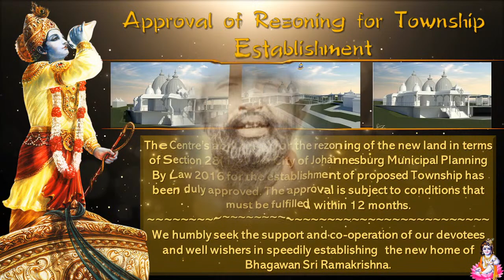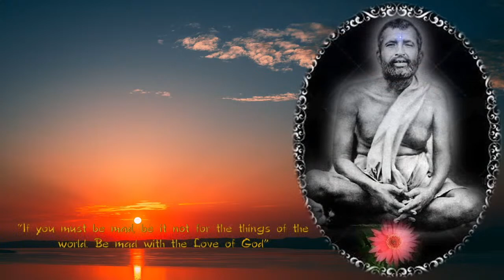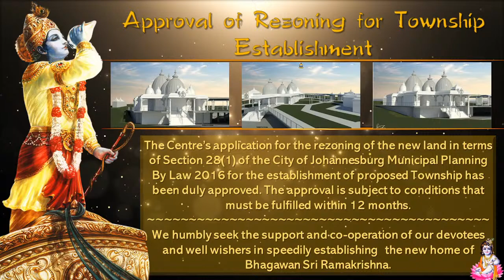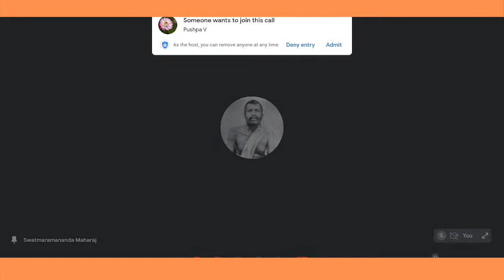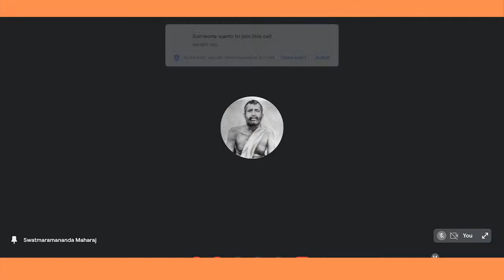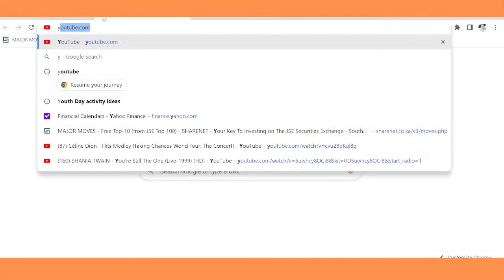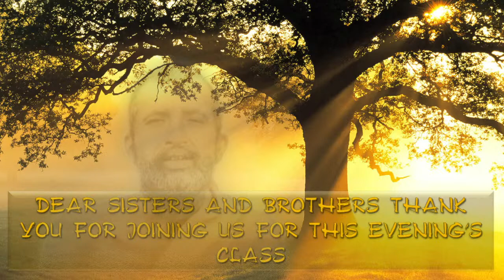Lectures on the Mandukya Upanishad | 06/06/2022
The Māṇḍūkya Upaniṣad  is the shortest of all the Upanishads.

It is in prose, consisting of twelve short verses, assigned to Atharvaveda. It discusses the syllable Aum; presents the theory of four states of consciousness; and asserts that Aum is Brahman – which is the Whole – and that Brahman is this self (Atman).

The Mandukya Upanishad is notable for having been recommended in the Muktikā Upanishad by Lord Rama to Hanuman, as the one Upanishad that alone is sufficient for knowledge to gain moksha. It is alse one of the eleven principal Upanishads commented on by Adi Shankaracharya.  The text is also notable for inspiring Gaudapada's Mandukya Karika as well as commentary by Adi Shankaracharya.